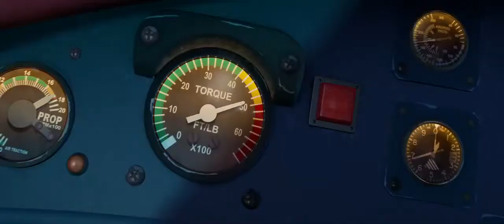PLANES 2: FIRE & RESCUE - Trailer #1 HD (Deutsch, 2014) - ANIch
- Dusty, der Held aus dem ersten Teil, muss sich in "Planes: Fire & Rescue" als Löschflugzeug bei der Brandbekämpfung versuchen. Dafür muss er sich aber erst einmal in einem neuen Team mit neuen Charakteren beweisen und kriegt dafür auch gleich einen neuen Unterbau spendiert.

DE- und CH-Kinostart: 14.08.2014